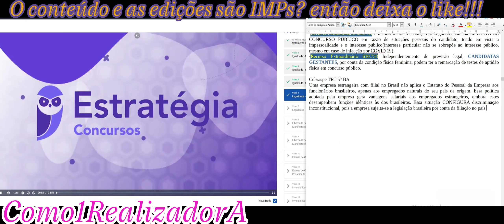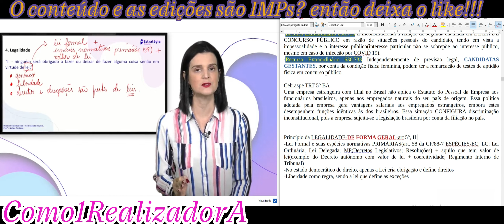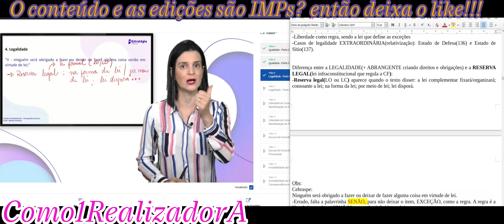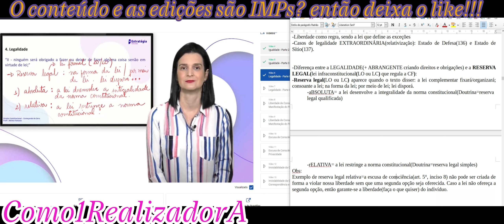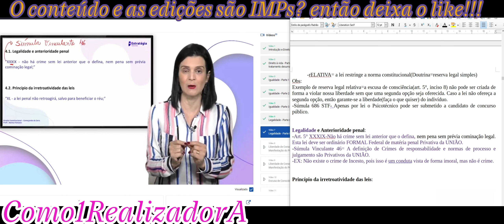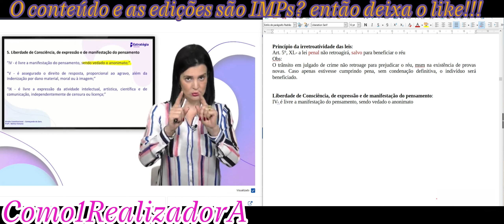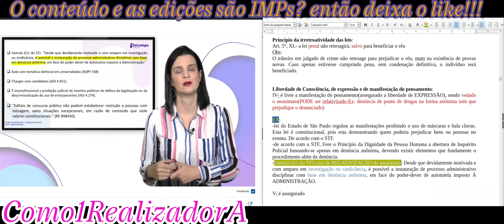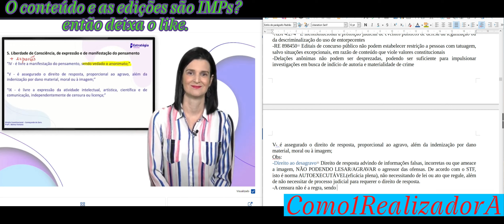Constitucional na Legalidade, na Reserva Legal e na Anterioridade penal, Liberdade , expressão e...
Nelma Fontana com Direito Constitucional-Art. 5° da Constituição Federal de 1988.

Legalidade e Anterioridade penal:
-Art. 5° XXXIX-Não há crime sem lei anterior que o defina, nem pena sem prévia cominação legal. Esta lei deve ser ordinário FORMAL Federal de matéria penal Privativa da UNIÃO.
-Súmula Vinculante 46= A definição de Crimes de responsabilidade e normas de processo e julgamento são Privativos da UNIÃO.
-EX: Não existe o crime de Incesto, pois isso é uma conduta vista de forma imoral, mas não é crime.

Princípio da irretroatividade das leis:
Art. 5°, XL- a lei penal não retroagirá, salvo para beneficiar o réu
Obs:
O trânsito em julgado de crime não retroage para prejudicar o réu, msm na existência de provas novas. Caso apenas estivesse cumprindo pena, sem condenação definitiva, o indivíduo será beneficiado.

Liberdade de Consciência, de expressão e de manifestação do pensamento:
IV- é livre a manifestação do pensamento(assegurado a liberdade de EXPRESSÃO), sendo vedado o anonimato(PODE ser relativizado-Ex: denúncia de ponto de drogas na forma anônima sem que prejudique o denunciado)

EX:
-lei do Estado de São Paulo regulou as manifestações proibindo o uso de máscaras e bala clavas. Esta lei é constitucional, pois esta demonstrando quem poderia prejudicar bens ou pessoas no evento. De acordo com o STF.
-de acordo com o STF, Fere o Princípio da Dignidade da Pessoa Humana a abertura de Inquérito Policial baseando-se apenas em denúncia anônima, devendo existir elementos que fundamente o procedimento além da denúncia.
-Súmula 611 do STJ caso de RELATIVIZAÇÃO do anonimato: Desde que devidamente motivada e com amparo em investigação ou sindicância, é possível a instauração de processo administrativo disciplinar com base em denúncia anônima, em face do poder-dever de autotutela imposto À ADMINISTRAÇÃO.
-ADPF 548= Temática eleitoral em universidades
-ADI 4.451= Charges com candidatos
-ADI 4.274= É inconstitucional a proibição judicial de eventos públicos de defesa da legalização ou da descriminalização do uso de entorpecentes
-RE 898450= Editais de concurso público não podem estabelecer restrição a pessoas com tatuagem, salvo situações excepcionais, em razão de conteúdo que viole valores constitucionais
-Delações anônimas não podem ser desprezadas, podendo ser suficiente para impulsionar investigações em busca de indício de autoria e materialidade de crime

V- é assegurado o direito de resposta, proporcional ao agravo, além da indenização por dano material, moral ou à imagem;

Legality and Criminal Priority:
-Art. 5° XXXIX-There is no crime without a previous law that defines it, nor a penalty without prior legal commission. This law must be ordinary FORMAL Federal of penal matter Private of the UNION.
-Binding Precedent 46= The definition of Crimes of responsibility and norms of process and judgment are Private of the UNION.
-EX: There is no crime of Incest, as this is seen as immoral conduct, but it is not a crime.

Principle of non-retroactivity of laws:
Art. 5, XL - the criminal law will not retroact, except to benefit the defendant
Note:
The final and unappealable decision of a crime does not retroact to harm the defendant, even if there is new evidence. If he was only serving a sentence, without a final conviction, the individual will benefit.

Freedom of conscience, expression and expression of thought:
IV - the expression of thought is free (freedom of EXPRESSION is ensured), anonymity being prohibited (CAN be relativized-Ex: anonymous drug point denouncement without harming the denounced)

EX:
-law of the State of São Paulo regulated demonstrations by prohibiting the use of masks and bullet clubs. This law is constitutional, as it is demonstrating who could harm property or people in the event. According to the Supreme Court.
-According to the STF, the opening of a Police Inquiry based only on an anonymous complaint violates the Principle of the Dignity of the Human Person, and there must be elements that support the procedure in addition to the complaint.
- STJ Precedent 611 case of RELATIVISION of anonymity: Provided that it is duly motivated and supported by an investigation or investigation, it is possible to initiate disciplinary administrative proceedings based on an anonymous complaint, in view of the power-duty of self-protection imposed ON THE ADMINISTRATION.
-ADPF 548= Electoral theme in universities
-ADI 4,451= Charges with candidates
-ADI 4.274= The judicial prohibition of public events in defense of the legalization or decriminalization of the use of narcotics is unconstitutional
-RE 898450= Public tender notices cannot establish restrictions on people with tattoos, except in exceptional situations, due to content that violates constitutional values
-Anonymous accusations cannot be disregarded, and may be enough to boost investigations in search of evidence of authorship and materiality of the crime

V - the right of reply is assured, proportional to the grievance, in addi